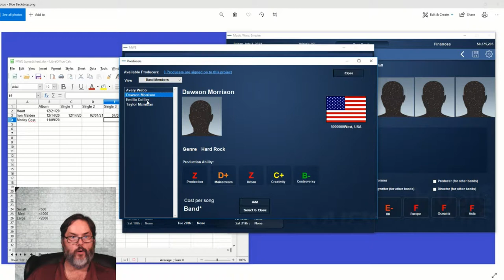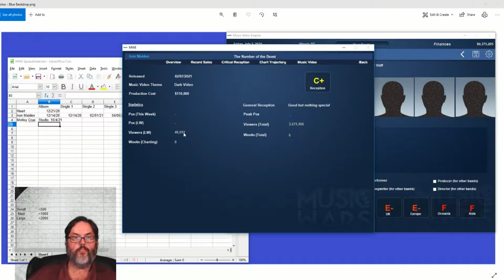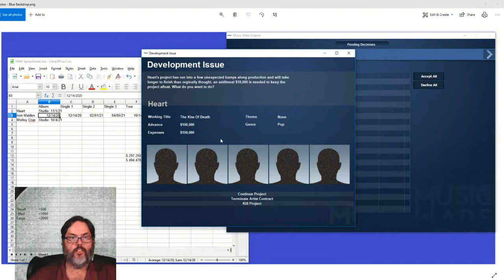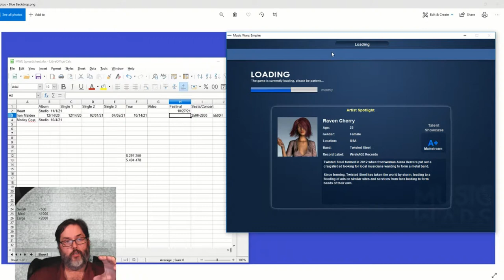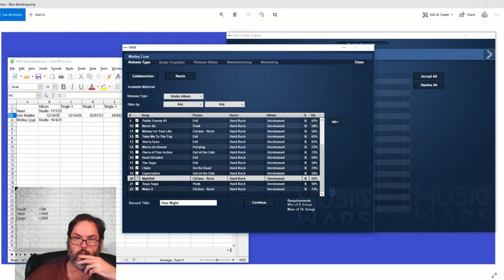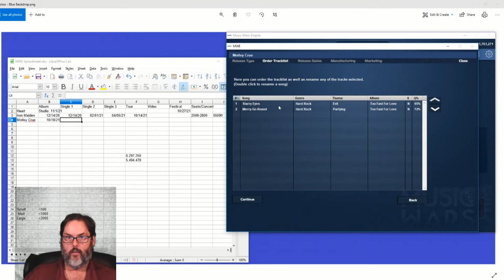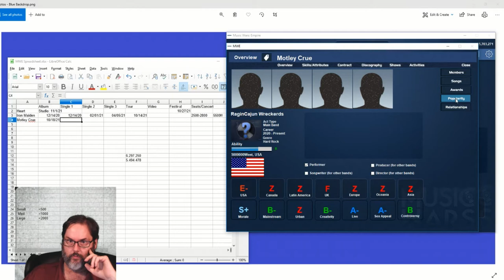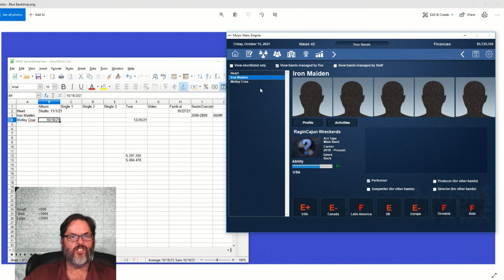Music Wars Empire - Ep. 9 - A Record Company Simulation